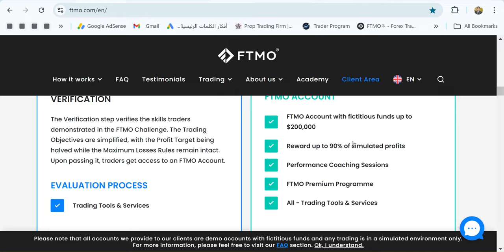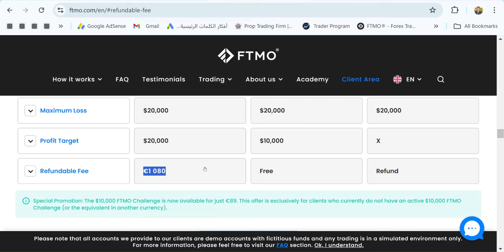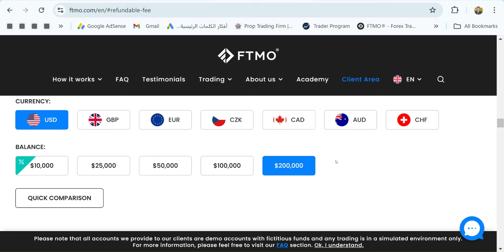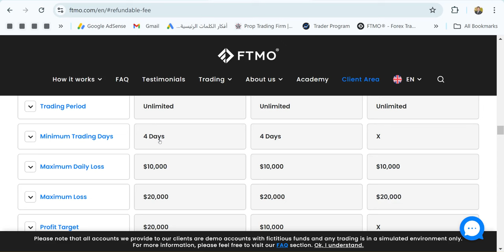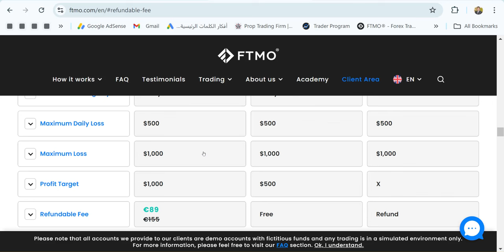عرض حساب ال 10000 في شركة FTMO للتمويل في سوق الفوركس